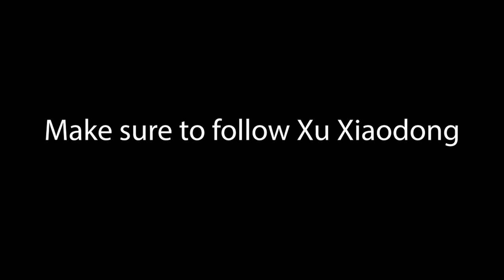Xu Xiaodong And Jerry Criticize Aspects Of Chinese Culture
We talk about the Xu's match against that Dim Mak Wing Chun guy Lv Gang, and then we briefly talk about Chinese people and some of the criticisms that we both have of certain aspects of Chinese culture. Notice, to anyone monitoring Xu's channel that wants to start something, we're talking about people. Not anything else. To everyone who's seen that match against Lu Gang or has thoughts about the martial arts in China, this is a conversation for all of us to reflect on. More to come!